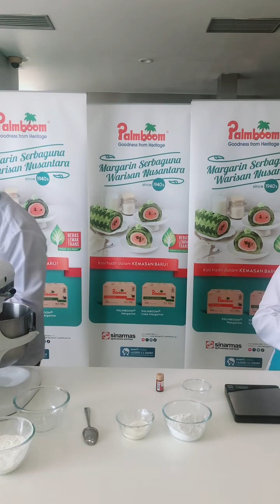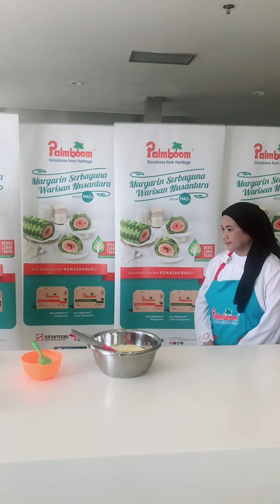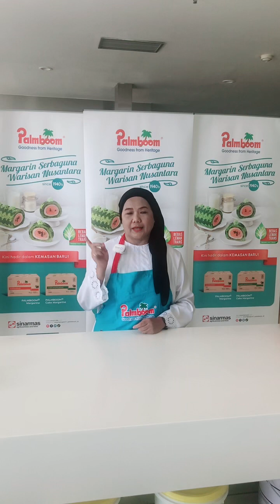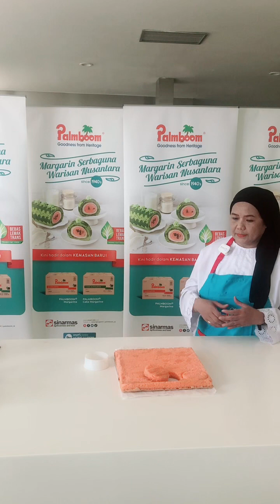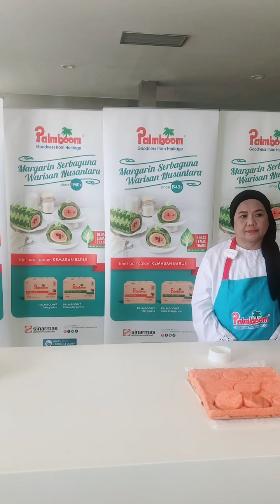Strawberry Peach Gluten Free Desert Box - Live Baking Palmboom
Strawberry peach gluten free dessert box
Bahan :
Cake strawberry
A
10  bt kuning telur + 2 bt putih telur
130 gr gula pasir + 10 gr cake emulsifier
B
90 gr tepung beras + 30 gr susu bubuk
C
125 gr PALMBOOM cake margarine dicairkan
  2   gr pewarna merah tua
  5   gr strawberry pasta
Diplomat cream:
A
100  gr Vla instant
200 gr susu cair
B
300 gr Non dairy krim dikocok mengembang.
Cara membuat :
Bahan A dikocok merata lalu campurkan kedalam bahan B dan aduk merata
Lalu masukkan kedalam kantong plastic spuit.
C
200 gr Buah peach dipotong kotak kecil
200 gr buah strawberry dibelah dua

Cara membuat :
Cake strawberry :
Kocok bahan A sampai mengembang dan kental.
Masukkan bahan B dan kocok merata.
Masukkan bahan C dan aduk merata.
Tuangkan adonan pada 1 loyang kotak ukuran 30 x 30 x 3 cm yang sudah
Dipoles mentega putih dan dialasi kertas roti.
Panggang dengan panas oven 180 C selama 25- 30 menit.
Setelah matang dan dingin dicetak bulat diameter 9 cm.(menjadi 9 buah)
Penyelesaian:
Siapkan 4 buah cup dessert box bulat diameter 9 cm tinggi 10 cm lalu taruh
1 buah cake strawberry lalu spuitkan diplomat cream dan beri potongan buah
Peach lalu beri 1 buah cake strawberry dan spuitkan diplomat cream dan beri
Potongan buah strawberry.
Bagian atasnya bisa diberi Aprikot glace atau jelly benig